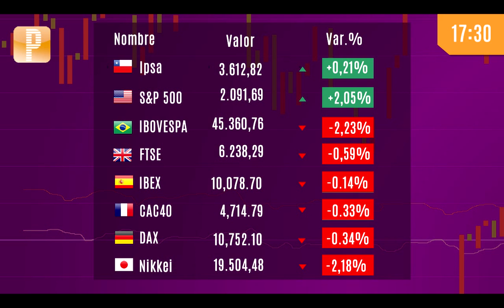Pulso Mercados Cifras PM